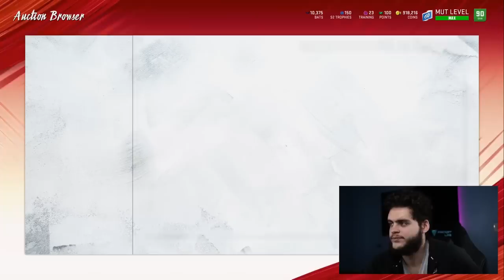DO THIS NOW! WHAT YOU NEED TO DO IN MADDEN RIGHT NOW! | MADDEN 20 ULTIMATE TEAM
mut 20
 ULTIMATE TEAM
poodle

madden 20